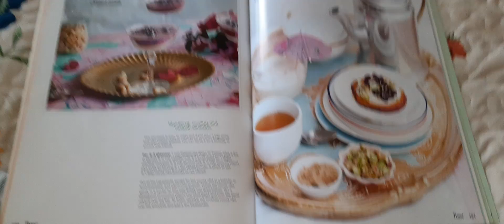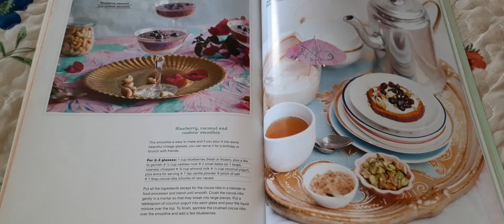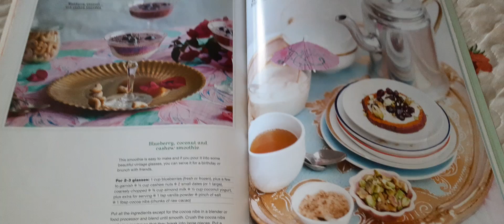アメちゃんの卵事情・そして外食産業は次々クローズ！（概要欄見てね）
明日も元気なお顔でお会いいたしましょう。